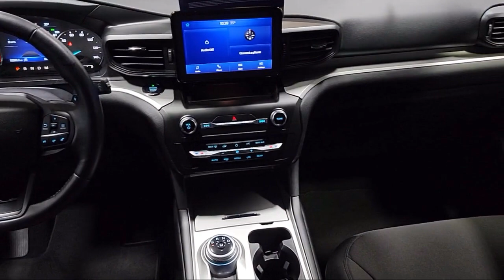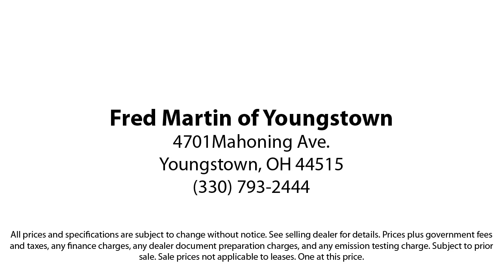2020 Ford Explorer XLT Sport Utility Youngstown New Castle Kent Warren Boardman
2020 Ford Explorer XLT Sport Utility Stock Number: P9588 Vin:1FMSK8DH3LGB88960.